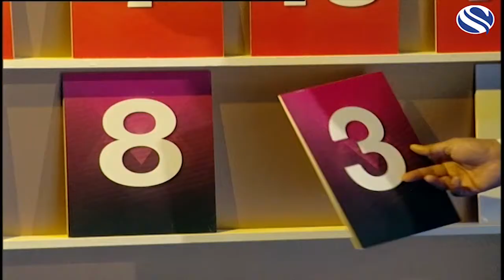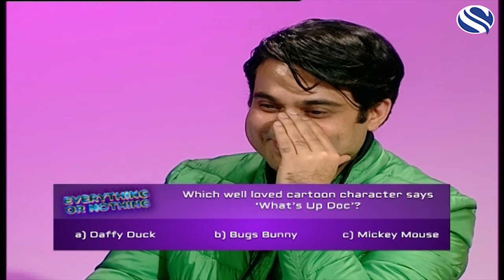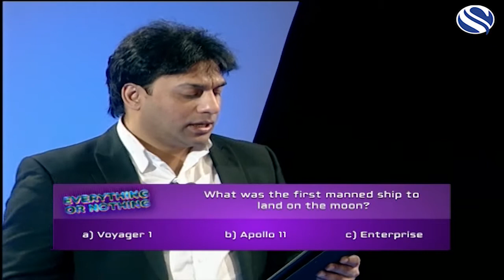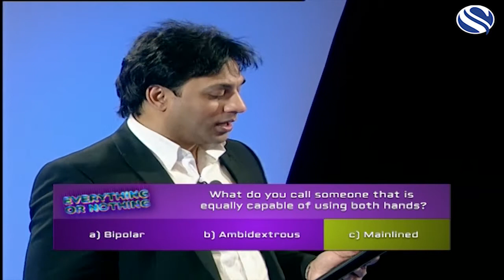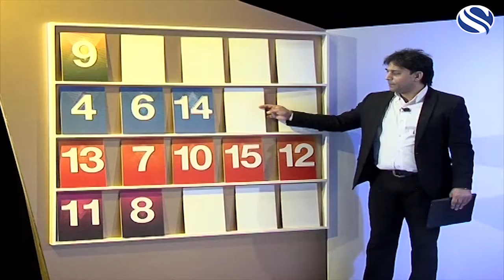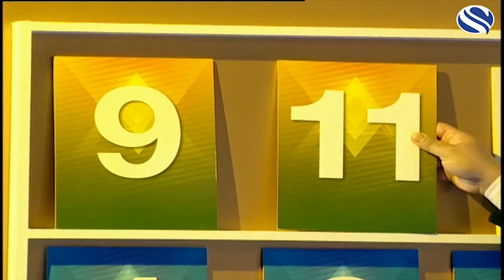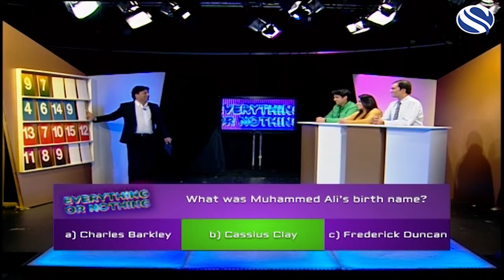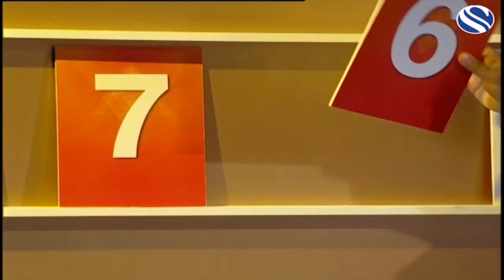Everything or Nothing: Game Show (S01E11) (Week 2/2)